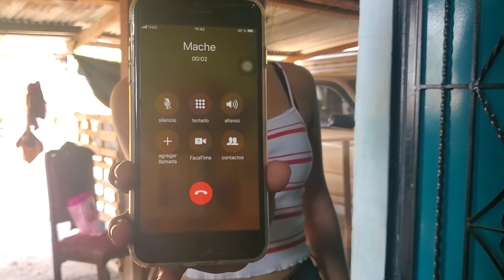-Todas Se Reían Muy Feliz Y Llego Joselin"Ami Eso No Me Causa Nada De Gracia"😳Angela Esta Enferma-P7